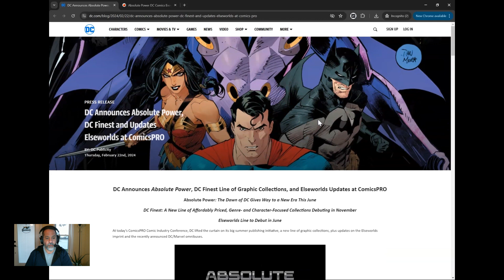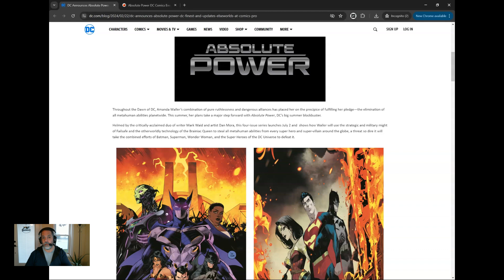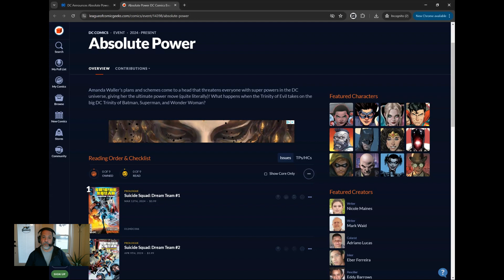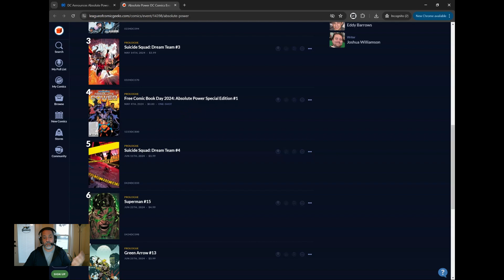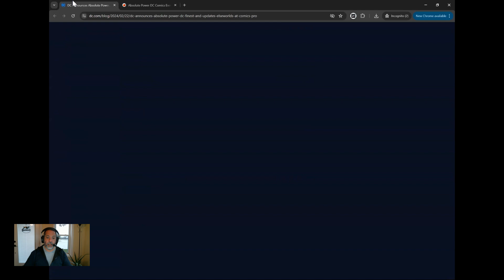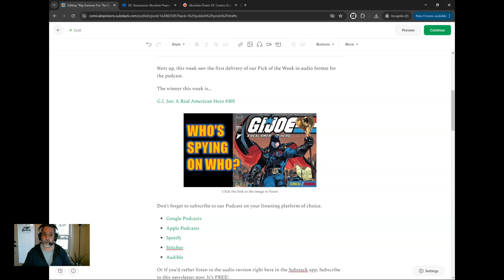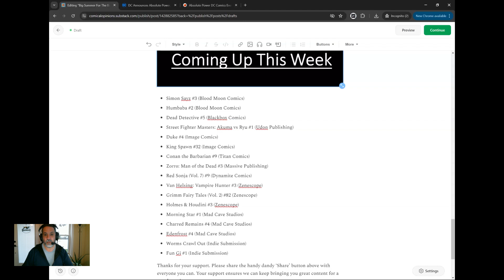Absolute Power: A Game Changer for DC Comics?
In the first of a two-part series, we're summarizing the two big events from the Big 2 coming up in the Summer of 2024, starting with DC and Absolute Power.